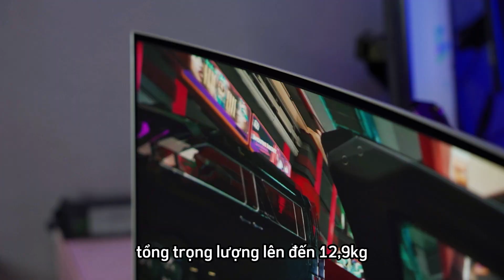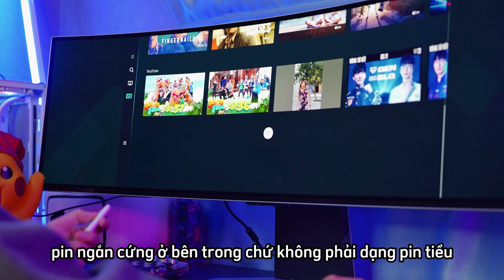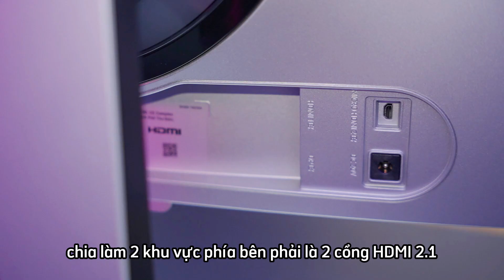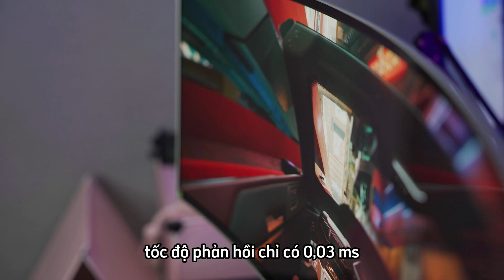Trải nghiệm màn hình Samsung Odyssey Oled G9 - valorant siêu nét với 2k 240hz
Bạn tò mò về Màn hình OLED Samsung G9? Hãy để isch97 hướng dẫn bạn trong hành trình mở hộp!

🌈📦 Khám phá sự sang trọng và quyền lực đang chờ đợi bạn.

Sử dụng mã khuyến mãi 'ISCH97_25' trên các mẫu chọn lọc để nhận được ưu đãi độc quyền.

Điều khoản và Điều kiện áp dụng. Hãy xem odysseycup.gg để biết chi tiết.